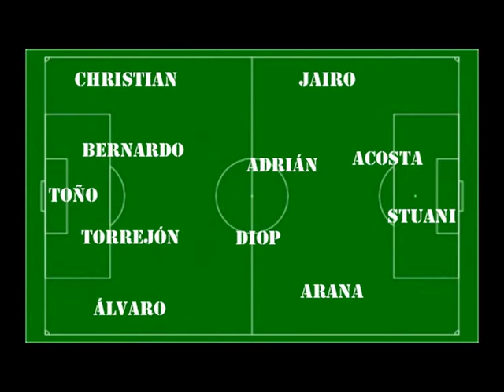Previa Racing VS Sporting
Previa entre Racing y Sporting